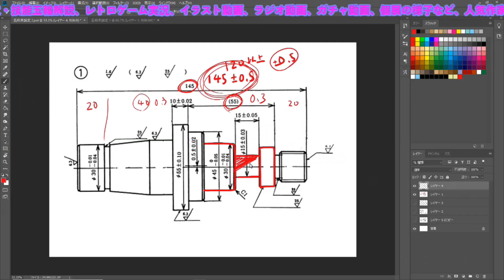【様子をうかがう配信候補２４】「仮面ライダーあつめ」懐かしさと新しさ